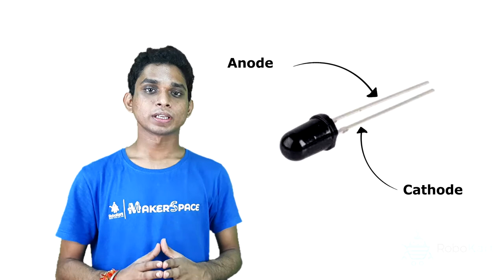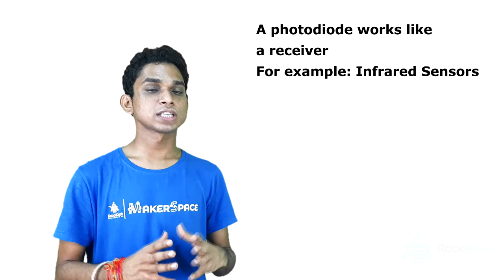क्या है PHOTODIODE ??जानिए केवल 60 सेकंड में